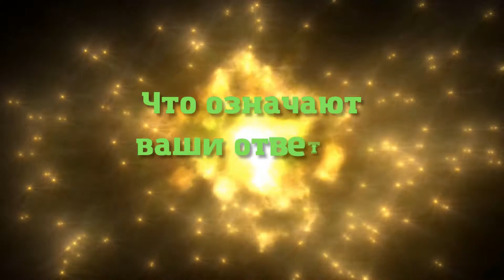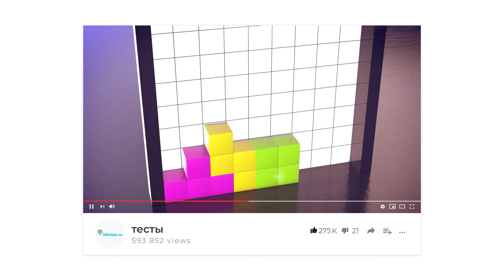Психологический квест "Таинственный замок"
Этот психологический мистический квест расскажет о вас намного больше, чем вы думаете, если вы пройдёте через этот замок.
Закройте глаза и включите свое воображение. Представьте, что вы находитесь перед неизвестным таинственным замком.
Приготовьте лист бумаги и ручку, запишите все свои ответы и узнайте кое-что о себе.